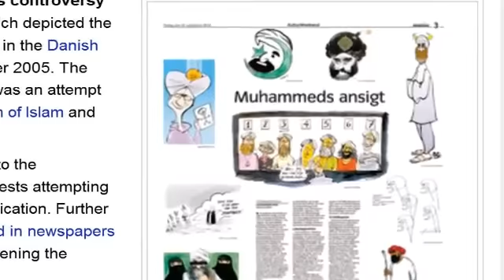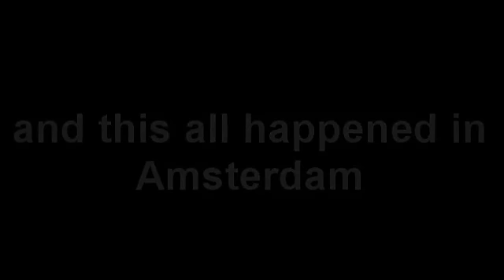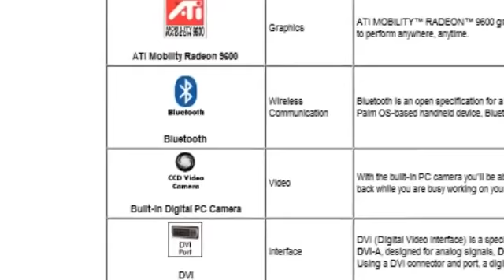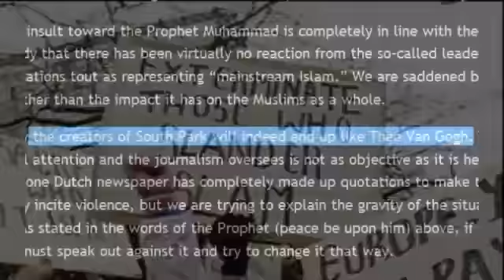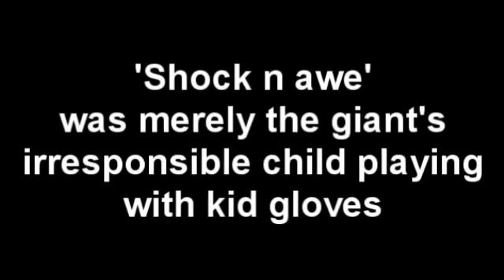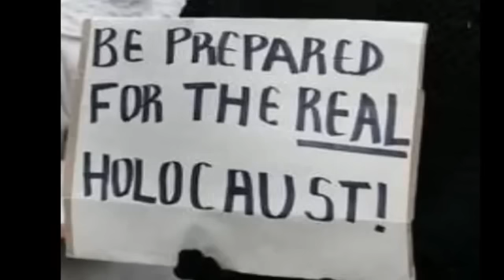Cartoonophobia - South Park vs Islam (mirror)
Cartoonophobes?